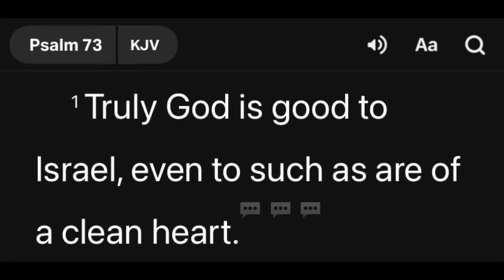Psalm 73: 1 - God (YHWH) Is Good To People With A Clean Heart